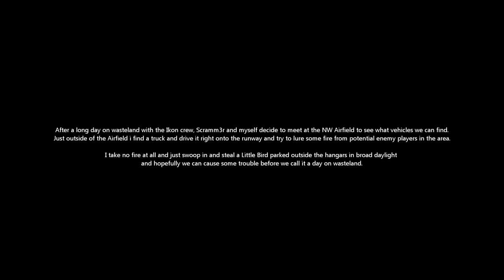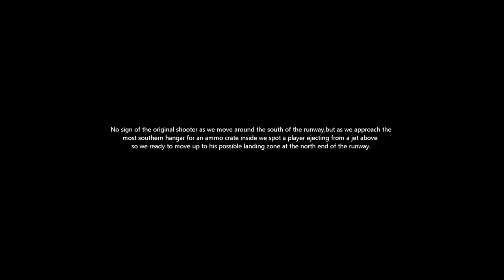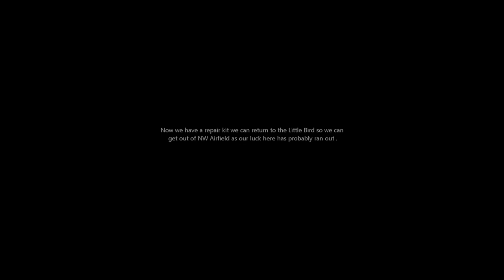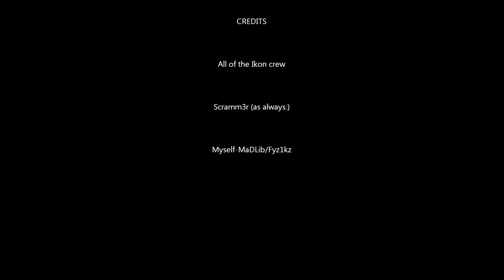Arma2 OA:Wasteland--Lucky Little Bird--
Edited capture from the end of a looong day on wasteland, its pretty much when all the action happens anyways.

Starring:
Scramm3r + MadLiB

Also i DONT use monetizations so there are NEVER ADS on my videos as im not some wanna be tuber who wants to take money from you by forcing random ADS into your viewing time..

This is by No means intended to be PRO vid, i had the footage,edited it down to a decent length and added some basic enhancements which will hopefully make it slightly more entertaining. Njoy

This is 'mainly' for the Ikon-Gamers, i hope it brings back some memories!